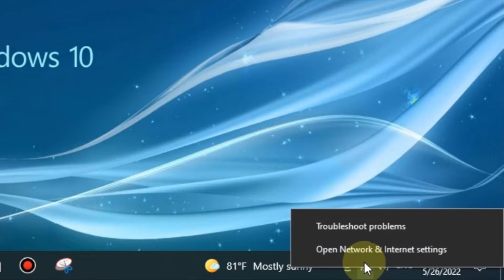How to speed up the internet in windows 10